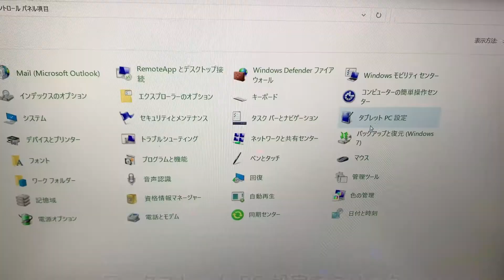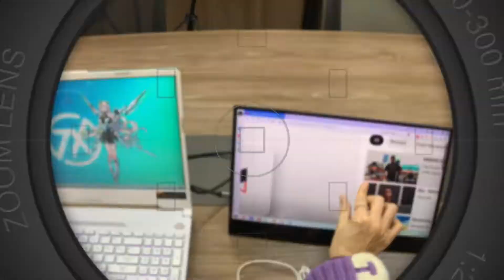INVPM204/004 タッチ機能が異常どうやって回復 Windowsシステム Innoview モバイルモニター 4K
普通に設定は不要ですが、システムドライバが間違っている場合もありますので、タッチパネル機能が異常であれば、設定が必要です。
設定手順：
1.コントロールパネルに入る
2.タブレット PC 設定をクリック
3.セットアップをクリック
4.ヒントに従って設定